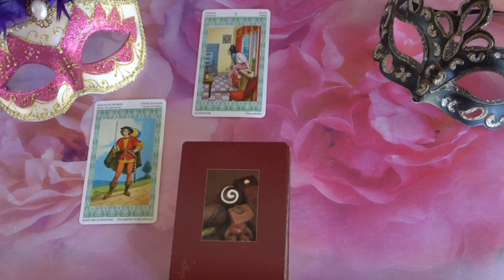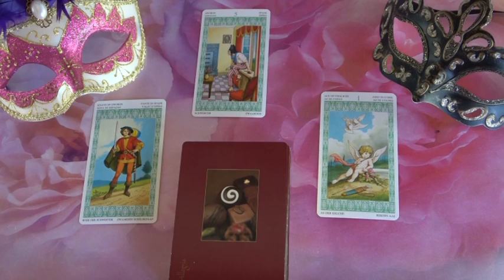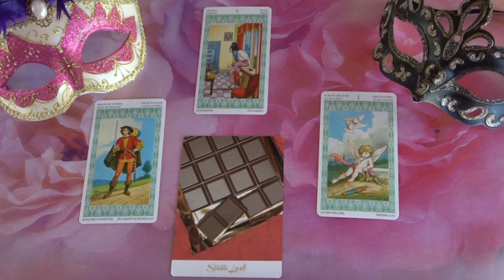??? Jóslás Augusztus 3-án "Nyitott a szerelemre"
Telefonos elérhetőségem jóslásra:
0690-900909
750Ft/Perc

Átutalás:
Erste Bank
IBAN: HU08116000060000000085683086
BIC: GIBAHUHBXXX
Tulajdonos: Dendera Susanna Medici
Kép: shutterstock/muskacobas